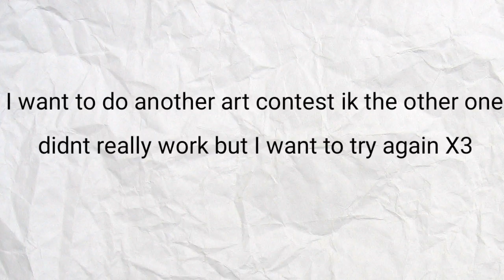Should I? X3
Ik it probably wont happen but PLLLZZZ tell me I really want to try do one ;-; (ik I've not uploaded any animations lately its because idk what to animate so if you have any ideas PLLLLZZZZZZ tell me ;-;)